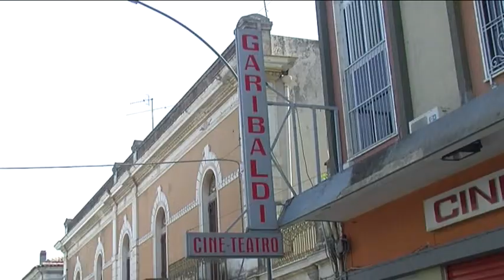Giarre. Al Cineteatro Garibaldi il film sulla danza di Roberto Bolle